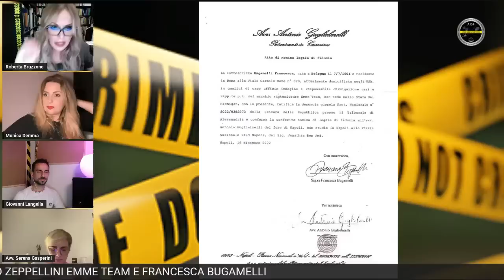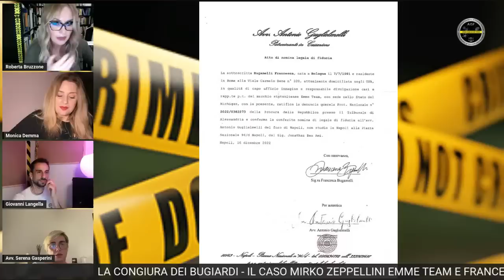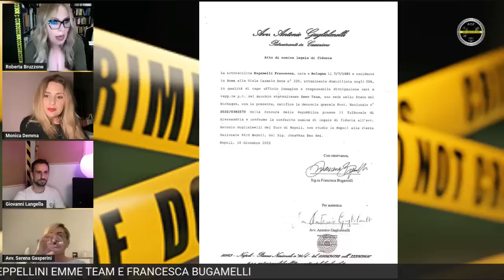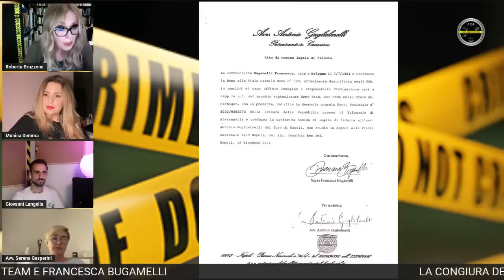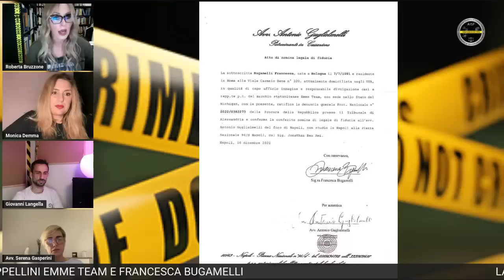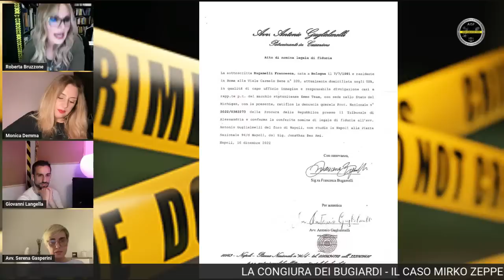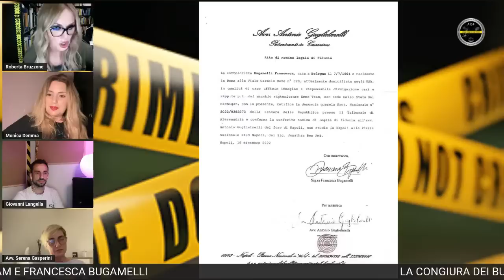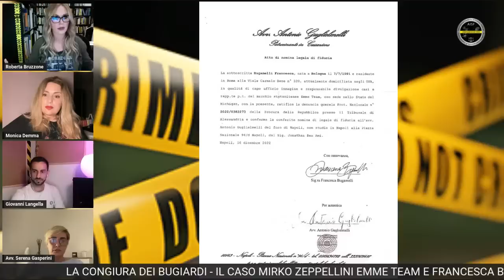LA CONGIURA DEI BUGIARDI - IL CASO MIRKO ZEPPELLINI EMME TEAM E FRANCESCA BUGAMELLI